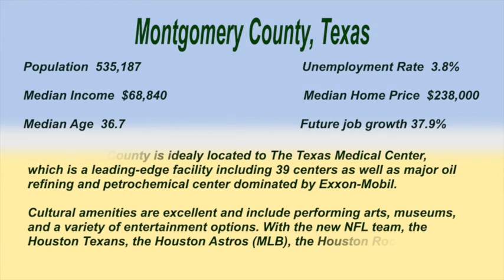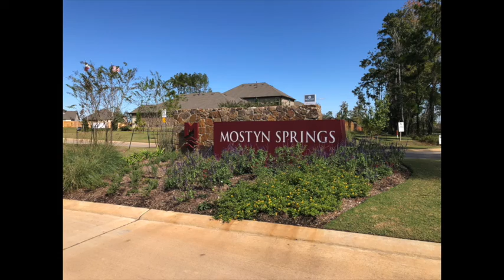Community Update April 2019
There is nothing more exciting than seeing the world and experiencing it from the sky. At SKY Aerial Services, we get to share our passion and knowledge in the form of video and pictures from above, which is what really makes our job even better. Whether creating a marketing package, helping a real estate agent sell a million dollar property, or mapping a subdivisons or farm, it is a true pleasure to be able to offer our services with cutting edge technogoly.

As technolgy as evolved, our company has managed to build up quite a network and a reputation. Pictures tell a thousand words and Video tells a million words. UAV (Drone) Video and Photography offers a new perspective to both video and photography. Our pilots not only fly safely but they also have an eye to bring your project alive from the air. We will work with you to get the exact look you need for your project. We can provide with raw footage so that you can use it how wish or we can edit to the look you want.

Services
Here are few of the type of project we do:

Festivals Real Estate Professionals
Subdivision/Developments Engineer Inspections
Survey Ad Agency/Marketing
Commercial Real Estate Professionals State, City, and county Governments
Commercial Developers Boat Sales
Mapping Insurance Inspections
Corporate Marketing Charity Events
Wedding Photographers